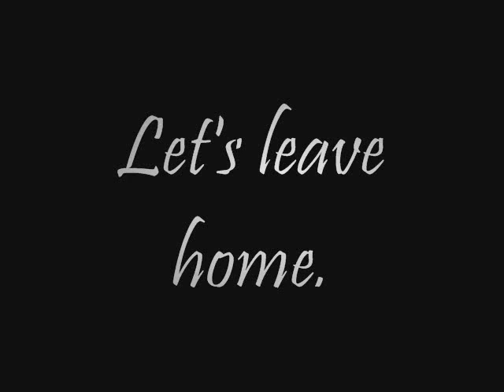Let's leave home